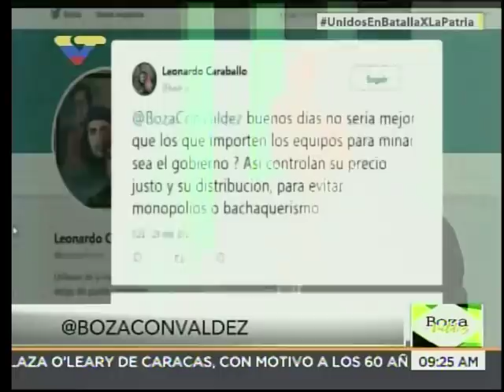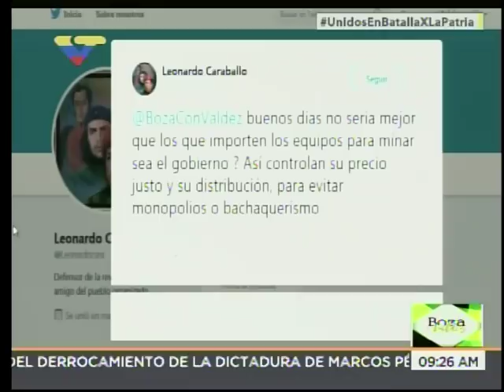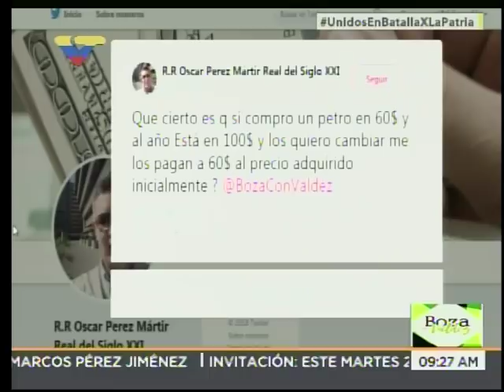NUEVA entrevista a Carlos Vargas en Boza con Valdez, 23 enero 2018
NUEVA entrevista COMPLETA a Carlos Vargas, superintendente de Criptomonedas de Venezuela, en el programa Boza con Valdez este 23 de enero 2018 y da nuevos detalles sobre el Petro. En su primera emisión sólo podrá adquirirse en dólares; luego, futuras emisiones podrán comprarse en bolìvares. Entrevistado por Juan Carlos Valdez.